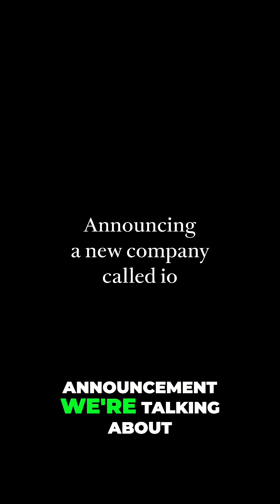Design Meets Intelligence: OpenAI Joins Forces with Jony Ive’s io in $6.5B Visionary Leap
In a groundbreaking move poised to reshape the future of AI and consumer technology, OpenAI has announced the $6.5 billion acquisition of io , the design-forward AI hardware startup co-founded by legendary Apple designer Sir Jony Ive.
This unprecedented merger marks OpenAI’s most ambitious step yet—blending world-class design with cutting-edge artificial intelligence.
The union signals a bold shift: from software-powered intelligence to beautifully designed, intuitive AI devices. Ive’s legacy at Apple—crafting the iPhone, iMac, and Apple Watch—positions him perfectly to lead the next wave of human-centered AI products. Imagine devices that don’t just use AI, but feel like AI — seamlessly woven into daily life, elegant in form, and revolutionary in function.
For OpenAI, this is more than expansion—it's evolution. The company is now charting a course beyond chatbots and models toward a future where physical products deliver AI in ways that feel natural, almost invisible.